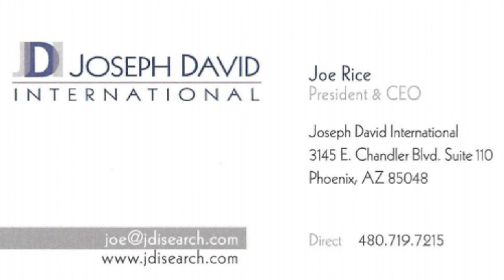GM Position in The Windy City!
Can you believe it? Another sought after GM position available with JDI. Hello, Chicago here we come!